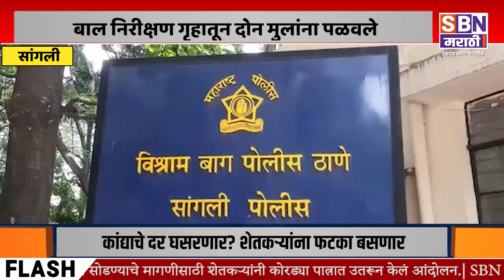SANGLI | सांगलीत बाल निरीक्षण गृहातून दोन मुलांना पळवले; अज्ञाताविरोधात गुन्हा दाखल.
SBN MARATHI
सांगलीत बाल निरीक्षण गृहातून दोन मुलांना पळवले; अज्ञाताविरोधात गुन्हा दाखल.